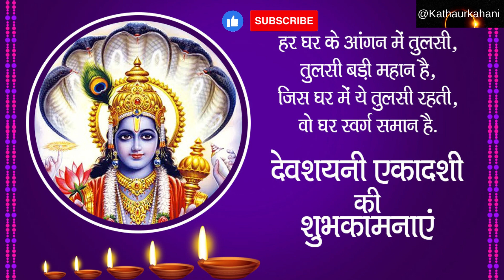आषाढ़ मास शुक्ल पक्ष देवशयनी (पद्मा) एकादशी व्रत की कथा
देवशयनी एकादशी
पद्मा एकादशी